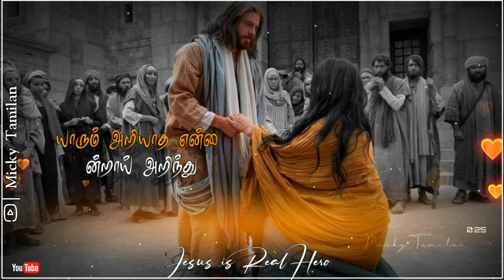👉um azhagana kangal 👁ennai kandathalae song whatsapp status in tamil || jesus song whatsapp